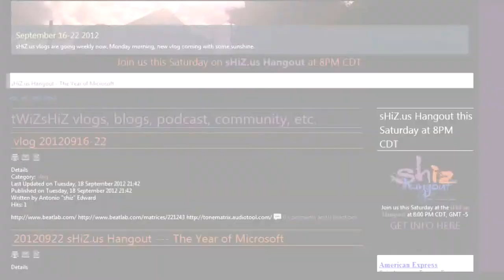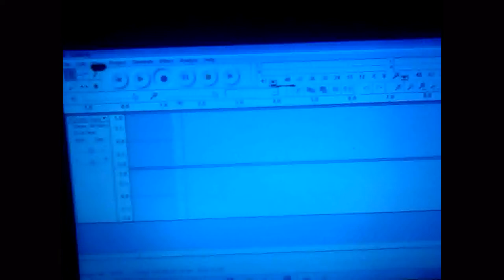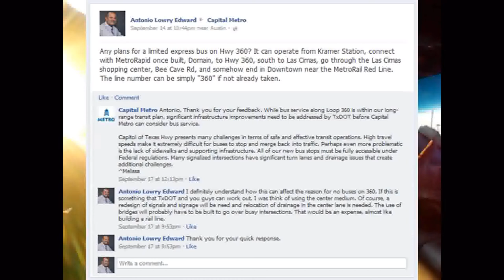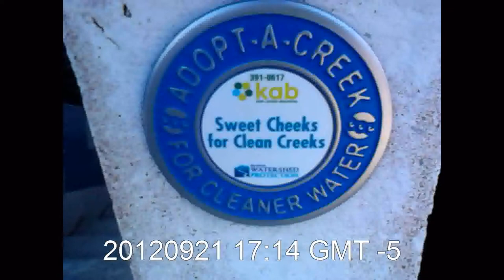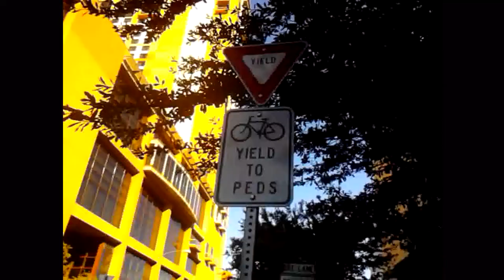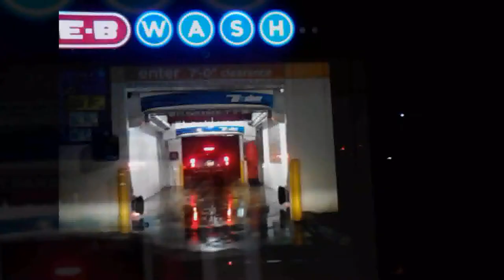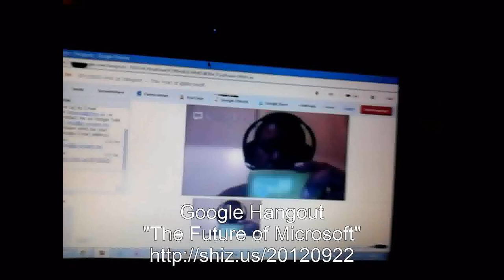vlog 20120916-22: One Week vlog Videos with more to come (show owvvmtc)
Show owvvmtc: Decided to do this weekly now. Trying to do this everyday was always an issue with time. This is for the week of September 16, 2012 - September 22. Hope you enjoy.

20120922 sHiZ.us Hangout --- The Year of @Microsoft

On Saturday, September 22, 2012 at 8:00PM CDT, I did a hangout myself talking about the year of Microsoft. With Windows 8, Windows Phone 8, Smart Glass, Office 365 with Office 2013, Windows Server 2012, Windows Azure upgrades, and the un-announced XBOX is a lot.

New Beatlab Music

Music created with Beatlab.com

Tone Matrix Music

I found this cute website where you can make music easily.

Lync Online with Phone capabilities

If you are using Lync Online with Microsoft Office 365, it is a great tool but did not include Enterprise Voice (until now!). With Jajah Voice, at this time the only partner that provides this service in the UK and US only, you can order phone numbers for your users of Lync. Your Lync is now a telephone as well. At this time, it does not work with current PBX services. But, if you do not have a phone infrastructure in your office, this is the perfect tool. Integrate it with Exchange UM (Unified Messaging) service, and you have a full-service automated phone system.
- See the video of Lync To Phone, Overview and Setup - Lync and Learn

CapitalMetro response to buses on Capital of Texas Hwy 360

I asked a question about HWY 360 getting bus service on Facebook. This is the answer I got.

Shoal Creek Trail

If you to bike or jog this trail, download the map.
Map: "Copyright Edward Tasch 2005" from MountainBikeTx.com.

Conclusion

CREDITS:
Video produced by and music arrangement by Antonio "sHiZ" Edward